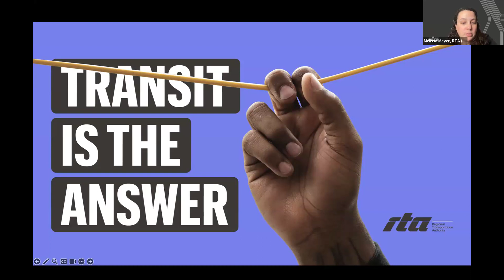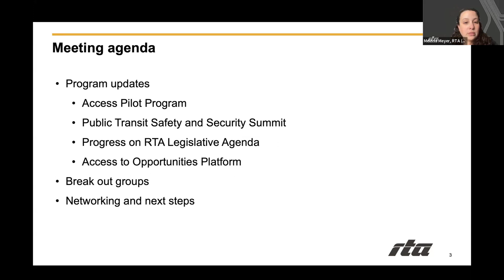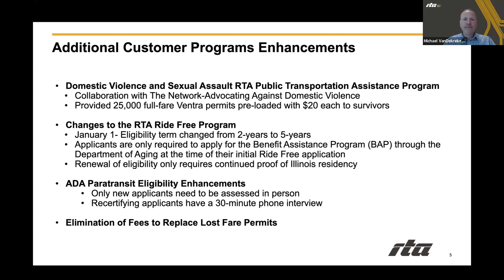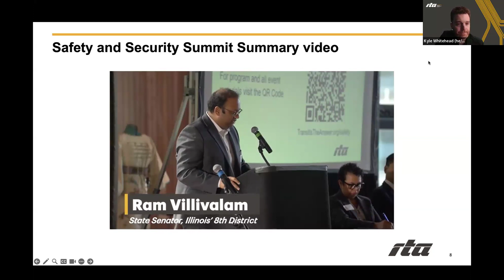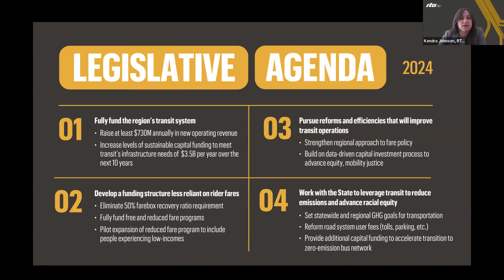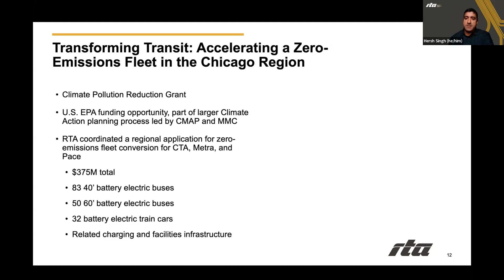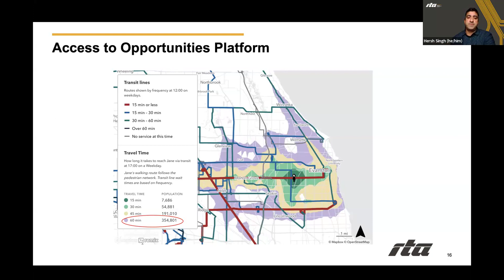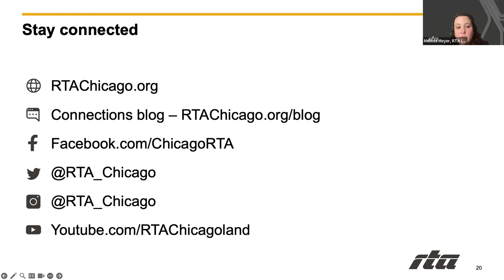Transit is the Answer Coalition Meeting - April 10, 2024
Over 80 riders, agency staff, advocates, and other stakeholders met virtually with the RTA on April 10 for the fourth quarterly Transit is the Answer Coalition meeting and discussed progress on implementation of Transit is the Answer, the regional transit strategic plan.

Read the recap and learn more on rtachicago.org